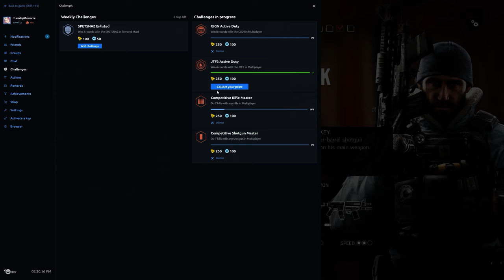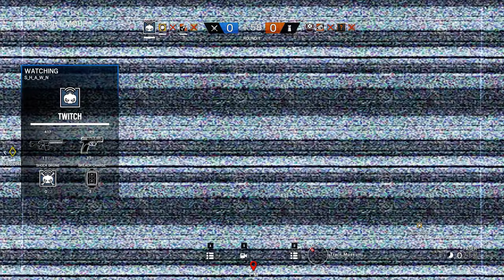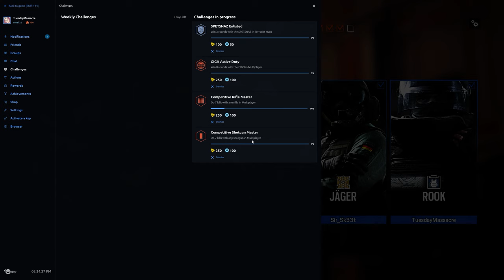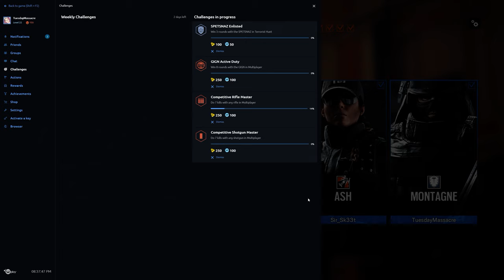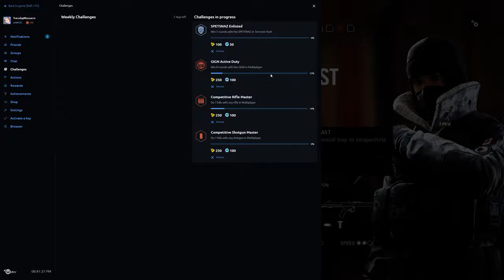Rainbow Six Siege + Part 1047 + Kafe Dostoyevsky TDM Secure Area + pcgaming crew